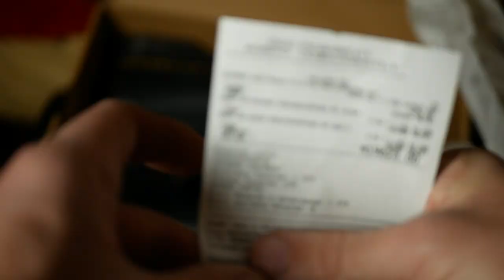Стоит ли покупать зимние ботинки Dr. Martens за 19 600 рублей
Dr. Martens - легендарные ботинки, которые стоят довольно дорого. Есть они и в летнем варианте 1460 и в зимнем. Я приобрел себе ботинки Dr. Martens 1460 Pascal зимние, чтобы сравнить их с теми, что у меня были раньше и рассказать о том, стоят ли они вообще своих денег и есть ли смысл их покупать за такую цену.